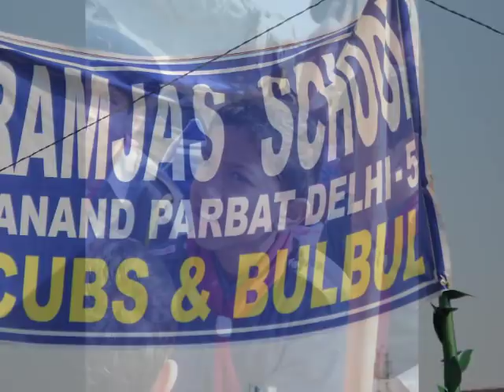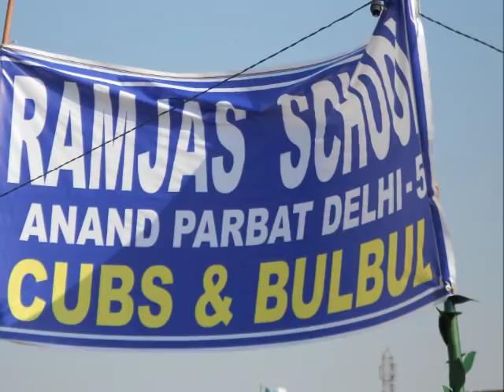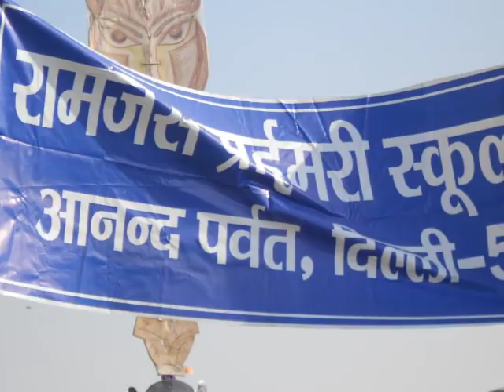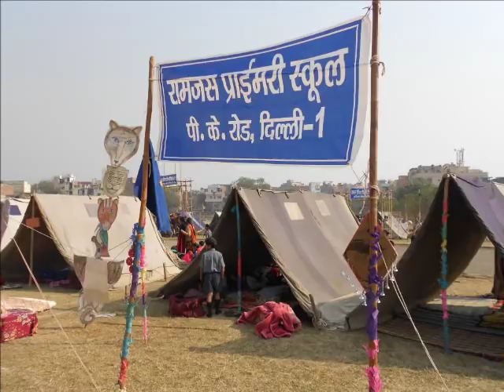CUBS AND BULBUL CAMP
RAMJAS SCHOOL NEW DELHI CUBS AND BULBUL CAMP 2012